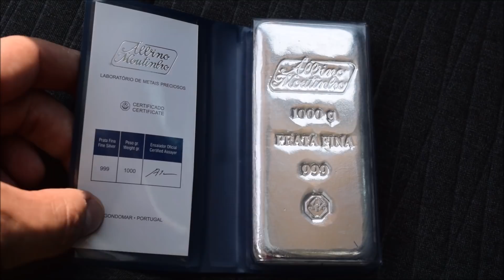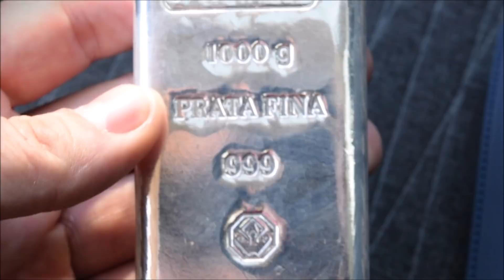2x1 Kg. LINGOTES DE PLATA ALBINO MOUTINHO , 999 FINE SILVER BAR